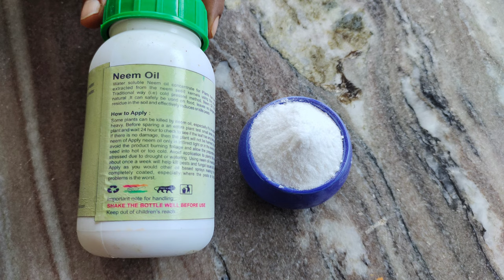3G బయోఎంజైమ్ అన్ని రకాల చీడపీడలకు|How to use 3G Bio Enzyme for Plants Pest Control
3G బయోఎంజైమ్ అన్ని రకాల చీడపీడలకు|How to use 3G Bio Enzyme for Plants Pest Control

Hi in this video I am going to share how to you 3G Bio enzyme for Pest. 3G bio enzyme is a combination of green chilli ,garlic ,ginger ,jaggery and water.All these ingredients are mixed in a plastic water bottle and fermented for 90 days.
After completion of fermentation this liquid is filtered in a glass jar and can be stored in a air tight glass in shady area .This bio enzyme has no expiry date and can be used for a long time.